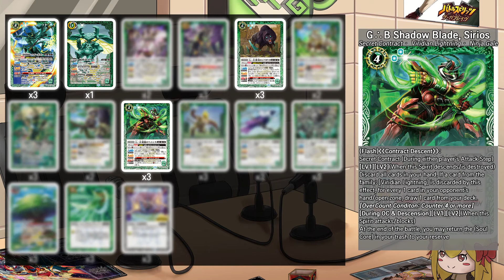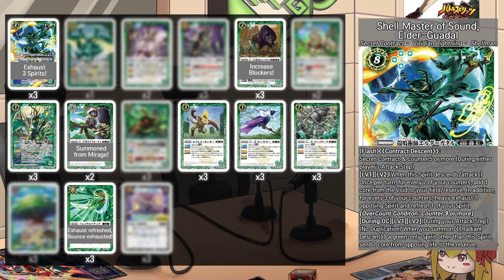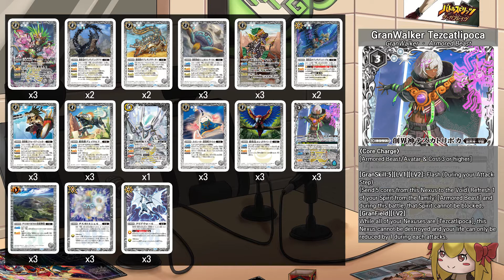All New Decks From BS61!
Hi everyone!

Ready or not, the Liberation of God is coming!
So as usual, with the help of my friends: Amamiya and Ayumu, I made some basic decks you can try with only cards from BS60 and BS61!

Timestamps:
0:00 Intro
0:45 Cursed Contract
2:52 Secret Contract
4:32 Armored Beast
7:02 Outro

Send me, Ayumu, or us a question for The Refresh Step

2022 by Tea Time Gaming
PRODUCER Theodore Lu, Ayumu Seiki
EDITOR Theodore LU